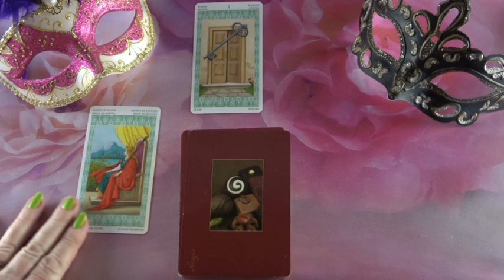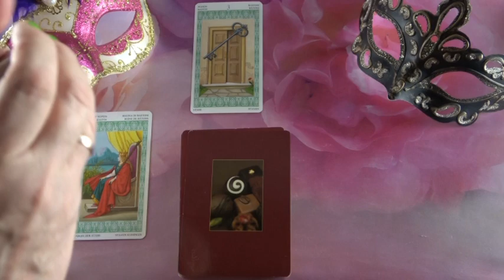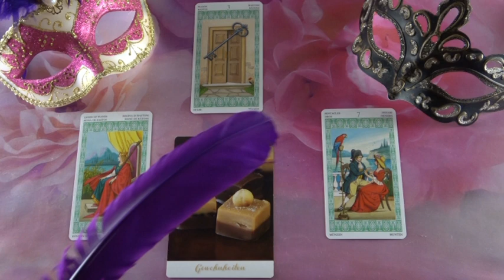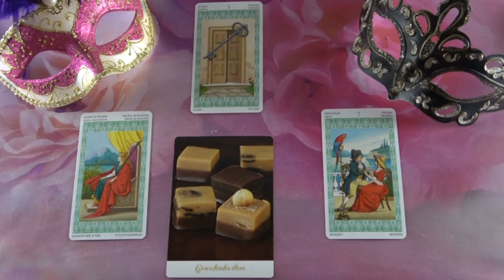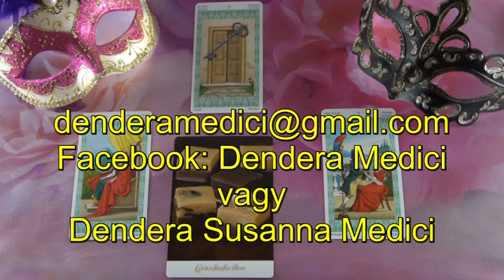??? Jóslás Szeptember 8-án "Beszélni szeretne veled"